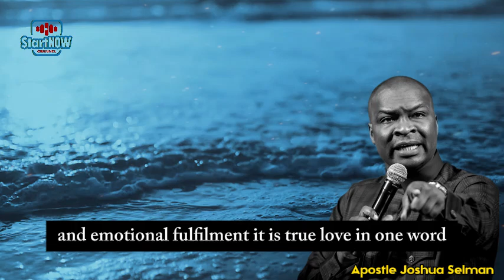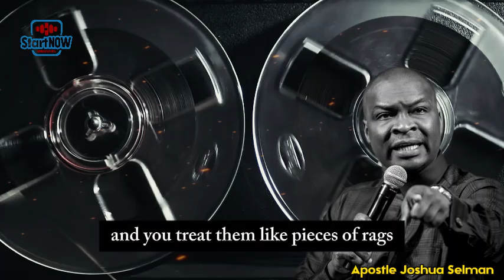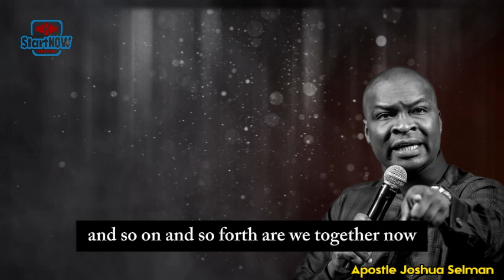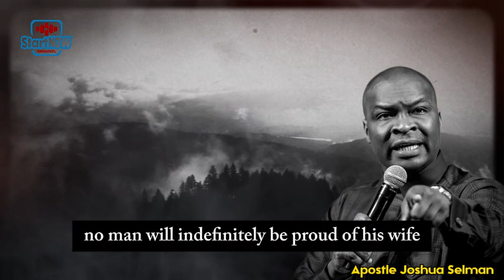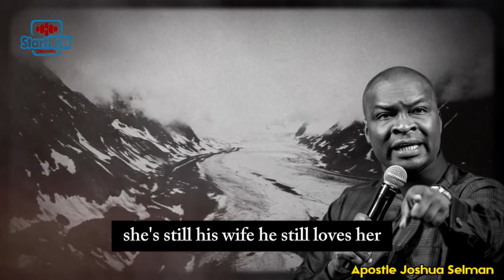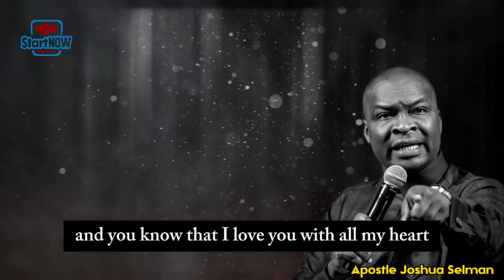HARD TRUTHS ON MARRIAGE EVERY MAN MUST KNOW | APOSTLE JOSHUA SELMAN